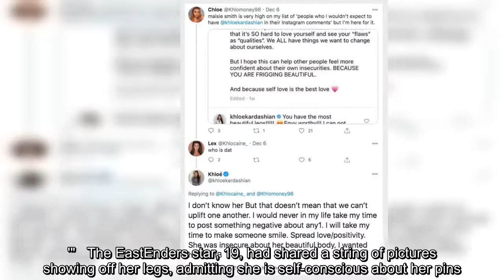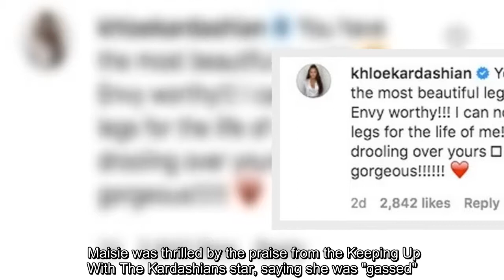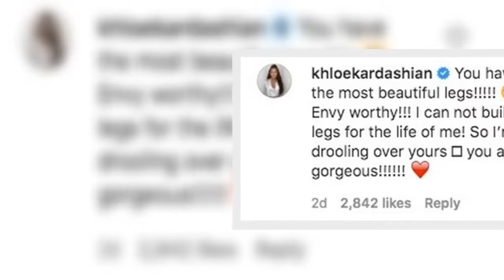Khloe Kardashian says she praised Maisie Smith's 'beautiful body' to uplift her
has a huge new fan in Khloe Kardashian, after the reality star again complimented the Strictly Come Dancing hopeful on her "beautiful body".  Speaking to Zoe B on Wednesday’s It Takes Two, Maisie admitted she was flummoxed by the praise, which came after the actress opened up about her body insecurities on social media.  "You have got Khloe Kardashian in your corner," Zoe began. "She's been stalking you on Instagram and she sends you this lovely message.  "When that appeared, what was your reaction?"  Maisie explained: "Someone in the studio said, 'Do you know that Khloe Kardashian has commented on your photo?' and I was like 'Nooooo, surely not.'"   The EastEnders star, 19, had shared a string of pictures showing off her legs, admitting she is self-conscious about her pins.  And Khloe, 36, commented on the snaps, saying her legs are "envy worthy".  Maisie was thrilled by the praise from the Keeping Up With The Kardashians star, saying she was "gassed".    Khloe then went on to twee ...